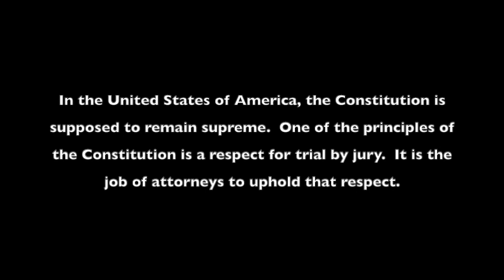I Filed Misconduct Against a Federal Judge at his Courthouse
Jeremy Morris, the Christmas Lawyer goes to a federal Courthouse and files a Misconduct Complaint against a biased Federal Judge.

Also checkout:  "Twas the Fight Before Christmas" [2021], Dorothy St. Productions